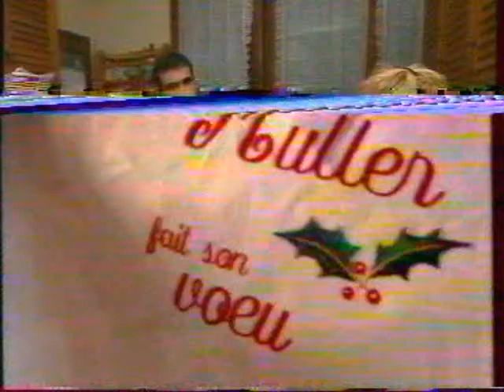Michel Muller fait son voeux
sketch pour Canal + en 1996